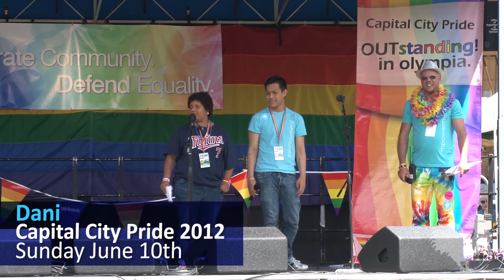Capital City Pride - Dani [The Hook-Up]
Capital City Pride 2012